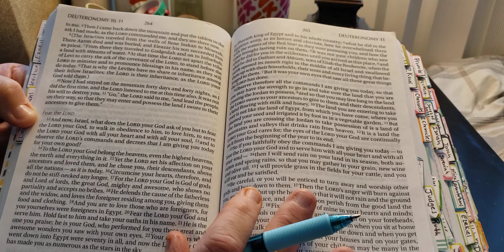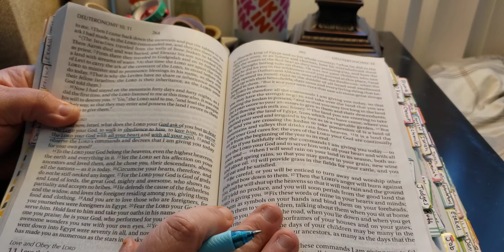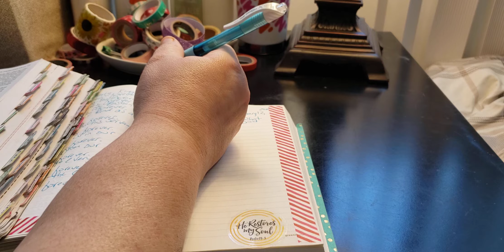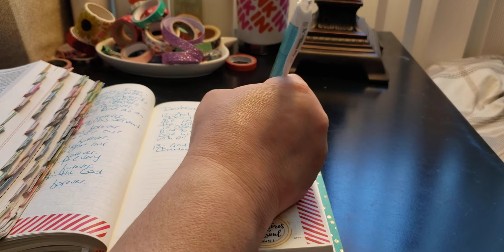True Love Scripture - February 11, 2020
Day 1 - Mark 12:28-34
Day 2 - Romans 5:1-8
Day 3 - Romans 8:31-39
Day 4 - Matthew 22:34-40
Day 5 - Psalm 42:8-11
Day 6 - 1 John 4:7-13
Day 7 - 1 John 4:14-20

Day 8 - Zephaniah 3:17-20
Day 9 - John 13:34 + 35
Day 10 - Psalm 136:1-13
Day 11 - Isaiah 136:14-26
Day 12 - Deuteronomy 10:12-15
Day 13 - Psalm 5:7-12
Day 14 - Psalm 25:1-10

Day 15 - 1 Peter 1:3-8
Day 16 - Ephesians 3:14-21
Day 17 - Galatians 5:1-6
Day 18 - Galatians 5:22-26
Day 19 - 1 Peter 4:1-8
Day 20 - 1 Peter 3:8-12
Day 21 - Ephesians 4:10-16

Day 22 - Philippians 2:1-11
Day 23 - Colossians 3:8-15
Day 24 - John 14:21-27
Day 25 - John 15:9-13
Day 26 - John 15:14-21
Day 27 - 1 John 3:1-5
Day 28 - 1 Corinthians 13:1-7

Pen Pal:
planningwithmonserrate
Monserrate Wright